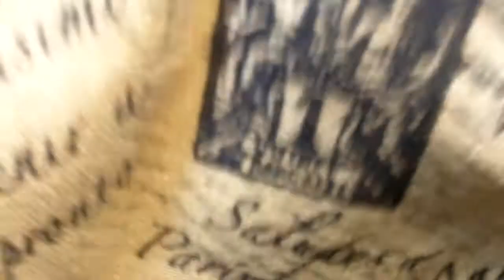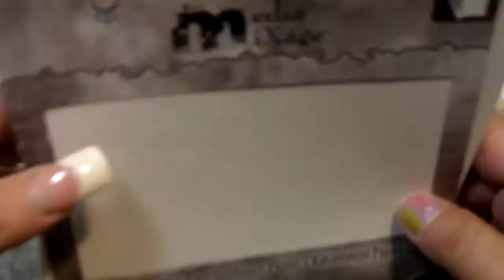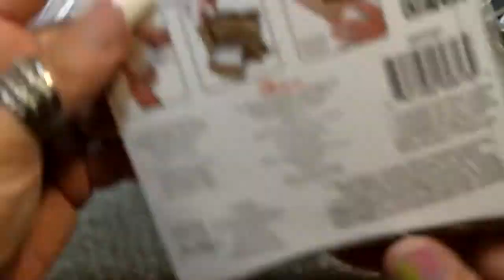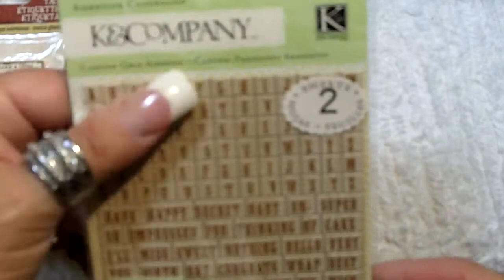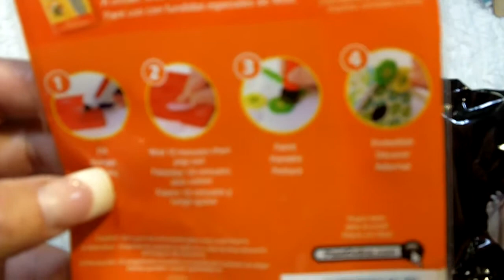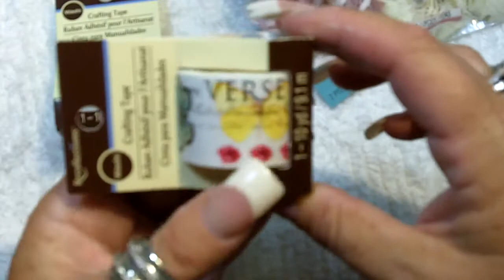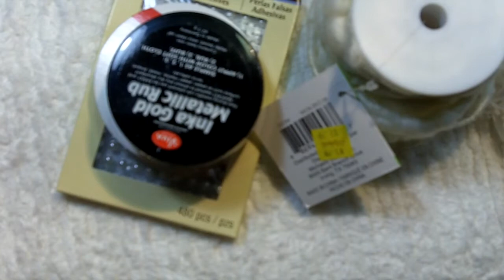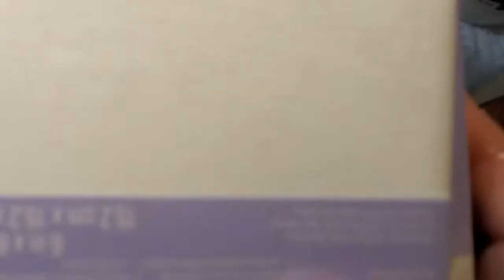Micheal/Joanne Haul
Recent haul from Micheals and Joannes!